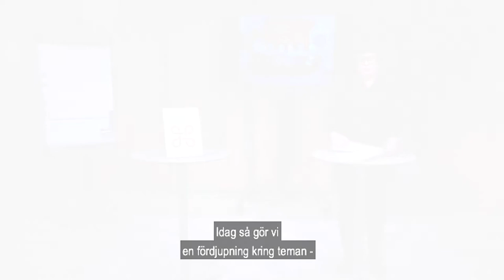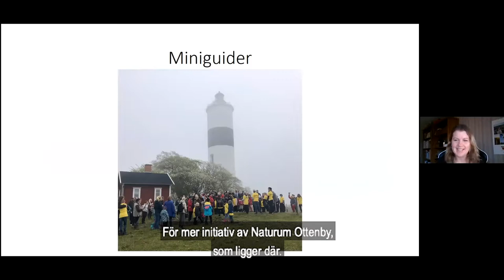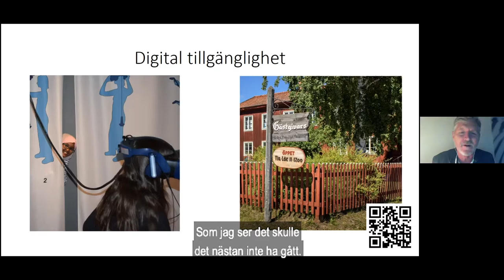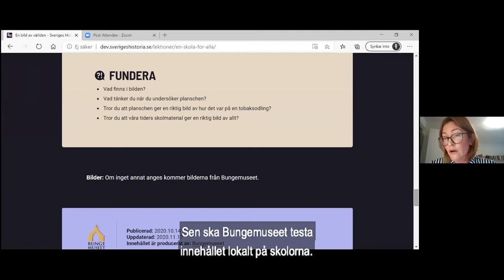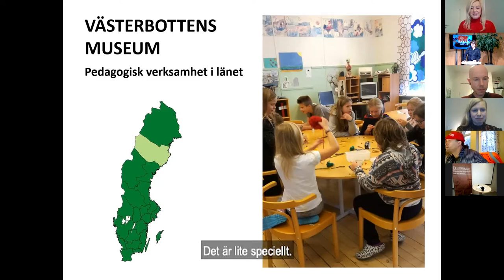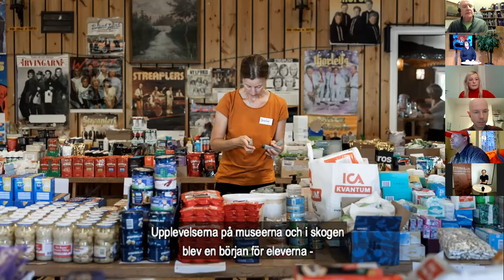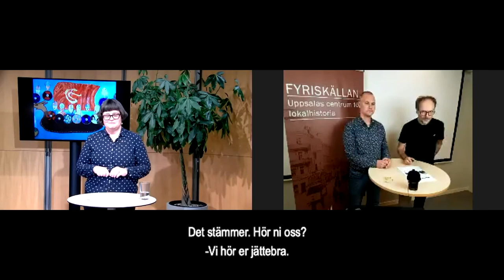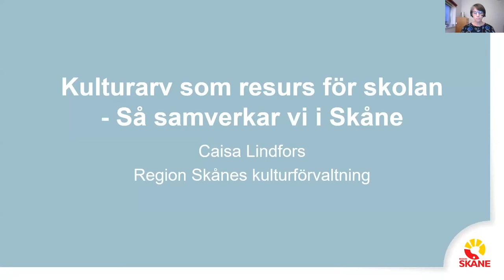Seminarieserie 2020: Tema skola och kulturarv dag 2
Under tre eftermiddagar, den 17–19 november 2020 bjöd Riksantikvarieämbetet in till webbinarier om hur samverkan mellan skola och kulturarv kan stärkas. Vi inledde med att presentera slutrapporten från ett regeringsuppdrag, ”Skoluppdraget”.

DAG 2 (sändes onsdag 18 november):

Världsarven och skolan.
Riksantikvarieämbetet presenterar kartläggningen av världsarven och skolan samt det pågående arbetet med en handlingsplan för världsarvsarbetet i Sverige. Vi får ta del av goda exempel på hur världsarv kan arbeta med skolan. Medverkande: Julia Lodén, Svenska Unescorådet, Lena Landström, föreningen Världsarv i Sverige, Emma Rydnér, Södra Ölands odlingslandskap, Sven Skoog, Hälsingegårdarna, samt Mathilda Fält Zaar, Riksantikvarieämbetet.

Kulturarv som resurs för skolan.
Riksantikvarieämbetets rapport följer tre centrala teman gällande kulturarvsaktörernas samverkan med skolan. Det handlar om vikten av att nå ut, om att arbeta tätt tillsammans med skolan och om betydelsen av stödjande strukturer. Seminariet bjuder på en rad goda exempel på verksamhet från större och mindre aktörer. Medverkande: Per Agius, Folkrörelsearkivet för Uppsala län, Helene Andersson, Kalmar länsmuseum, Lars Berglund, Hälsinglands museum, Caisa Lindfors, Region Skåne, Louise Magnusson, Tierps kommun, Nicklas Malmsjö, Uppsala stadsarkiv, Olof Tiderman, Världskulturmuseerna, Maine Wallentinsson, Västerbottens museum och Susanna Zidén, Statens historiska museer.